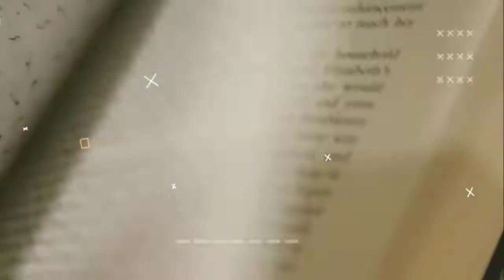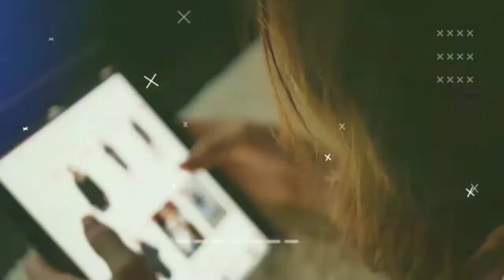Kumbhalgarh Fort History | कुम्भलगढ़ किले का सम्पूर्ण इतिहास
The fort that has made its mark in history as the second largest wall after the Great Wall of China – it is none but the Kumbhalgarh fort in Rajasthan. The mighty fort is 3600 ft tall and 38km long that surrounds the area of Udaipur. It was considered to have been built by Rana Kumbha in the 15th century. The fort is further declared a UNESCO World Heritage Site that is under the group Hill Forts of Rajasthan. It is located strategically on the western Aravalli hills.

Your Query:
kumbhalgarh killa
kumbhalgarh
kumbhalgarh ka killa
kumbhalgarh fort
kumbhalgarh fort rajasthan
kumbhalgarh fort history in hindi
kumbhalgarh fort rajasthan tourism
kumbhalgarh fort wall
history of kumbhalgarh fort
kumbhalgarh ka kila
kumbhalgarh resort
kumbhalgarh kila
kumbhalgarh rajasthan
kumbhalgarh history
kumbhalgarh fort haunted
kumbhalgarh fort history
kumbhalgarh fort wall length
fort
kumbhalgarh ki deewar
kumbhalgarh fort vlog
kumbhalgarh fort timings
kumbalgarh fort
kumbalgarh killa history in hindi
kumbalgarh killa history
kumbalgarh for movie shooting
kumbalgarh tourist places
kumbalgarh jungle safari
kumbalgarh parnai
kumbalgarh ka itihas
kumbalgarh fort rajasthan history
kumbalgarh fort resort
kumbalgarh fort rajasthan horror story